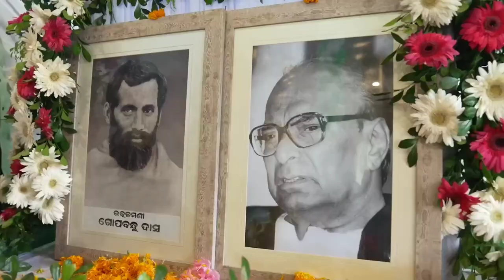Biju Janata Dal Membership Drive Start at Sankhabhawan BJD Membership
ଆପଣ ଚାହୁଁଥିବା ପରିବର୍ତ୍ତନରେ ନିଜେ ସାମିଲ ହୁଅନ୍ତୁ, ବିଜେଡିରେ ଯୋଗଦିଅନ୍ତୁ ।